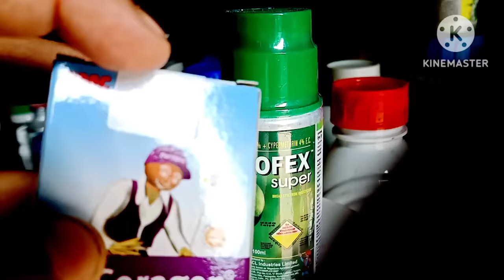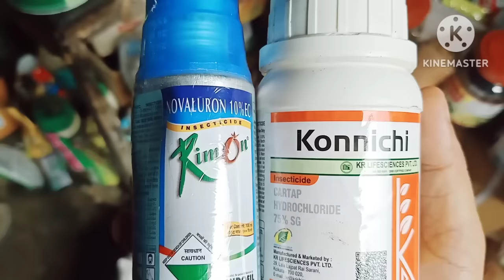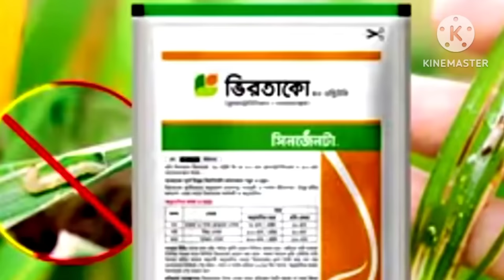দুটি ওষুধে পাতা মোড়া পোকার 100% সমাধান|Dhaner insecticide|ধানে কান্ড ছিদ্রকারী লেদা পোকার ওষুধ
পশ্চিমবঙ্গ এবং বাংলাদেশের ধান চাষী ভাইয়েরা এই সময় ধানের মে রোগ নিয়ে সমস্যায় ভুগছেন সেটা হল পাতা মোড়ানো লেদা পোকার আক্রমণ।
গ্রিন ওয়েব এ ফার্মার্স ক্রিয়েশন চ্যানেলে চাষী ভাই আপনাদের স্বাগত জানাচ্ছি।
আজকের ভিডিওর আলোচনার বিষয়বস্তু
কিভাবে ধানের পাতা মোড়া পোকা নিয়ন্ত্রণ করবেন?
ধানের লেদা পোকার আক্রমণ হলে কোন ওষুধ দেবেন?
ধানের পাতা মোড়া পোকার সেরা ওষুধ।
৫০ দিনের ধানে কি স্প্রে করবেন?
ধানে কোরাজেনের সঠিক ব্যাবহার।
ধানের মাজরা পোকা নিয়ন্ত্রণ পদ্ধতি।
ধানের পাতা মোড়া পোকা নিয়ন্ত্রণ পদ্ধতি।
ধানে cartap hydrochloride spray
profix super insecticide.
Navoluran insecticide .
FMC coragen insecticide.
Dhan er leaf folder poka.
Dhan er pata mora pokar osudh.
How to control leaf folder pest of paddy crops?
Dhaner Leda pokar osud.